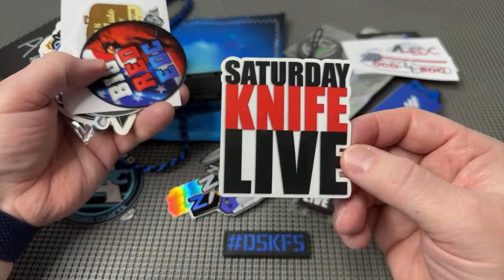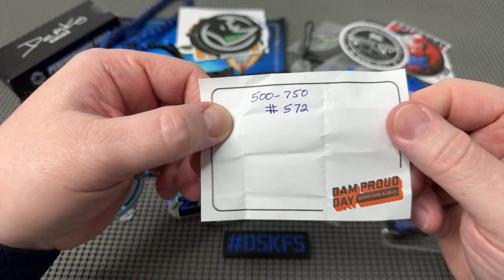🔴 Let’s Talk Knives & Springing Ahead! (3/10/24)